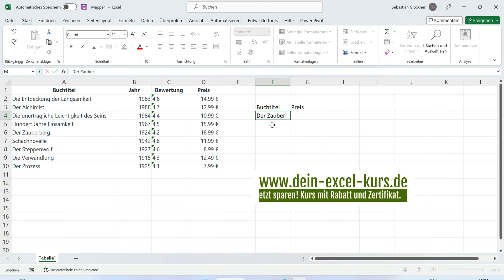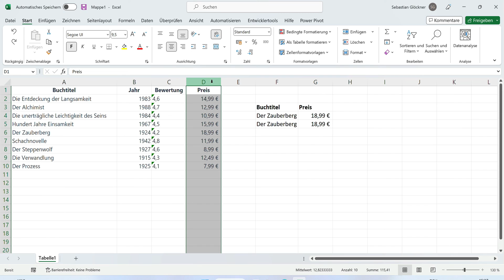XVERWEIS in Excel - Die bessere Alternative zu SVERWEIS!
In diesem Video erfährst du, warum der XVERWEIS eine leistungsstarke und effiziente Alternative zum SVERWEIS ist. Entdecke, wie du den XVERWEIS in verschiedenen Situationen anwenden kannst, um Daten schnell und präzise abzurufen, und lerne, häufige Fehler zu vermeiden. Dieses Video ist ideal für Anfänger und fortgeschrittene Excel-Nutzer, die ihre Tabellenkalkulationskenntnisse erweitern möchten.

Kapitel:
[00:00:02] Einführung in XVERWEIS
[00:00:20] Warum XVERWEIS verwenden
[00:00:32] Anwendungsbeispiel von XVERWEIS
[00:01:10] Vorteile von XVERWEIS
[00:02:04] Zusatzfunktionen von XVERWEIS
[00:02:19] XVERWEIS im Vergleich zu SVERWEIS
[00:02:49] XVERWEIS-Suche von rechts nach links

In meinem YouTube-Kanal und im Blog geht es um schnelle Excel-Lösungen für alle Arten von Projekten. Ich veröffentliche Tutorials, die euch helfen, eure Arbeit zu vereinfachen und schneller zu erledigen. Mein Ziel ist es, euch das Wissen und die Fähigkeiten zu vermitteln, die ihr benötigt, um eure Excel-Aufgaben effizienter zu erledigen.